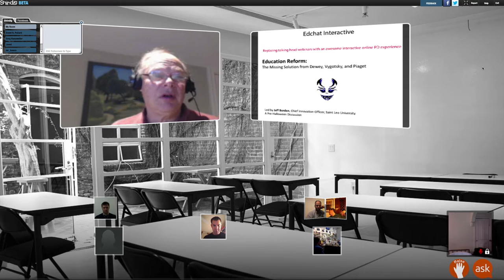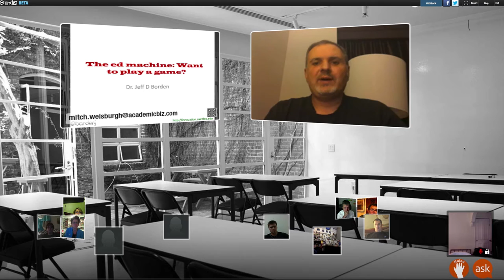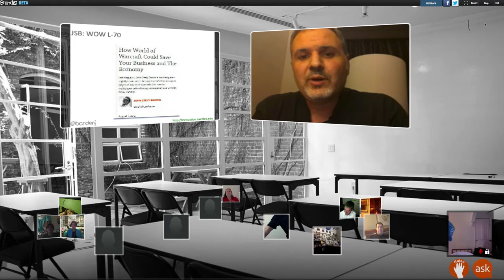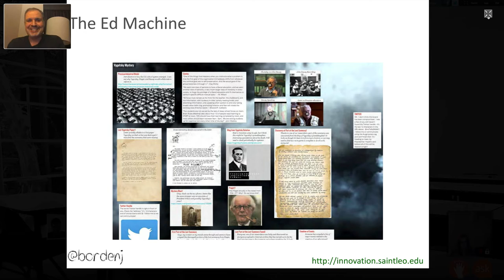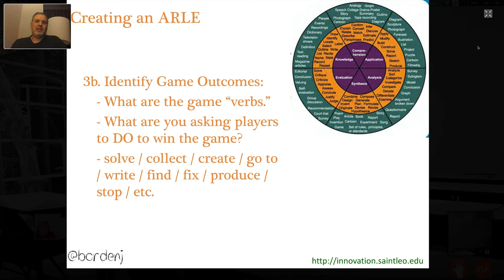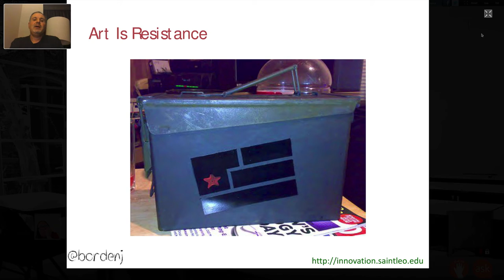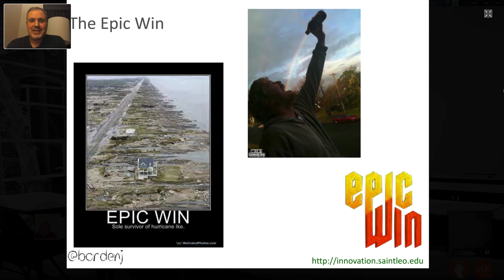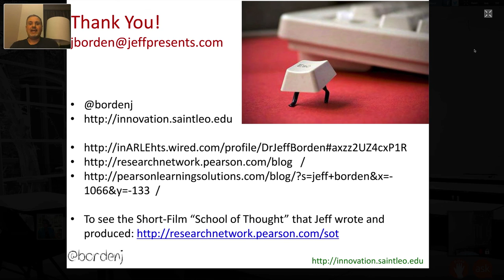1029 Edchat Jeff Borden ARG on Education Reform Part 2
Jeff reviews what happened during the game over the week, what people learned, and how to create a game like this as PD or for students